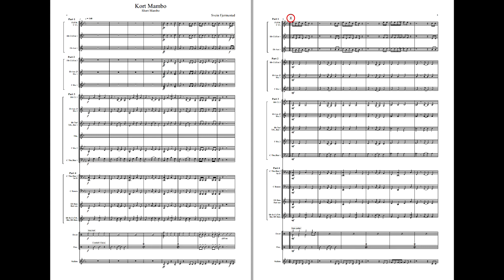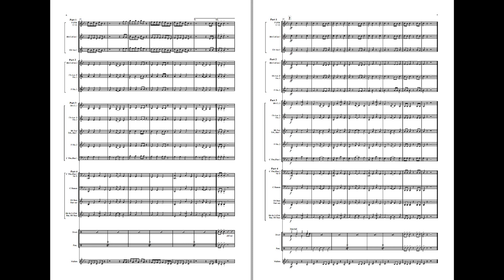Kort samba og kort mambo - Svein Fjermestad. Flex 4, Grade 1,5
This is two short pieces at grade level 1,5 written in samba- and mambo style as the titles indicates. The percussion parts are ad lib and are intended to be customized to the number of players and instruments available.

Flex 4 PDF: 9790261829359